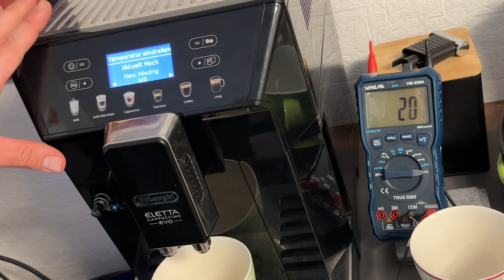Kaffeevollautomat Kaffee Temperatur einstellen - Café heißer servieren mit De'Longhi Eletta Evo ECAM